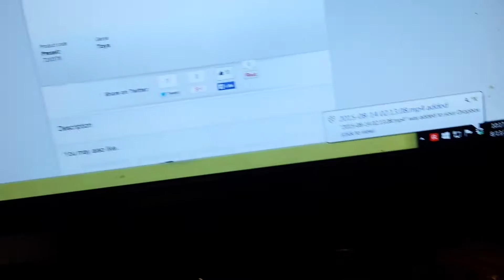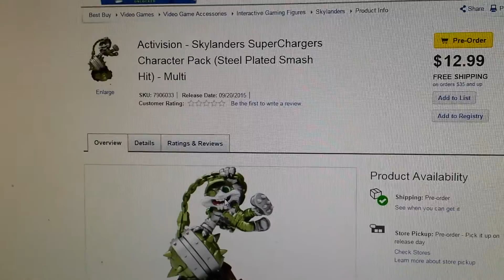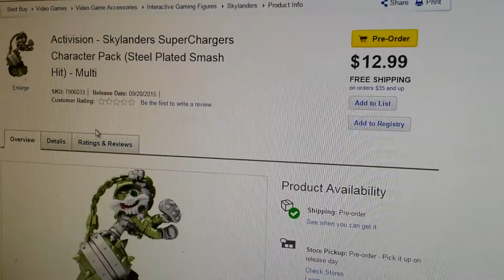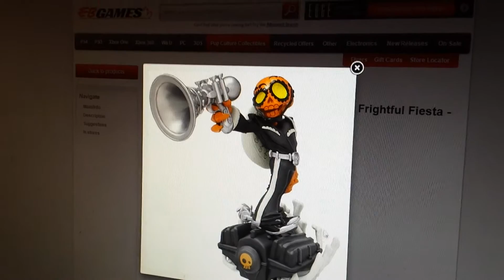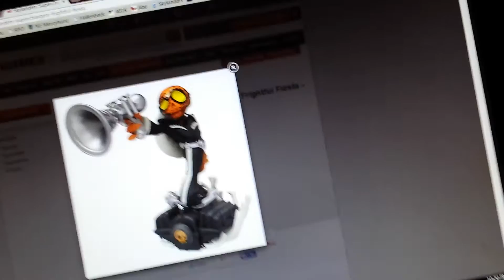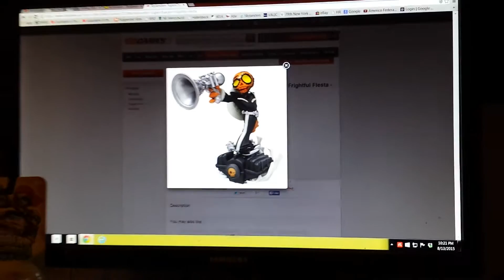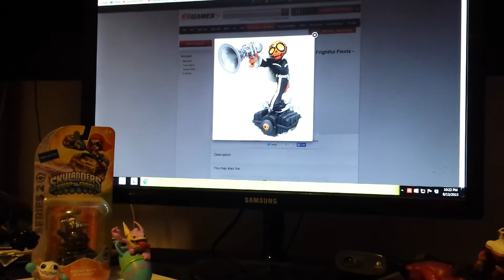Skylanders SuperChargers Steel Plated Smash Hit & Frightful Fiesta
Will they have matching variant vehicles??